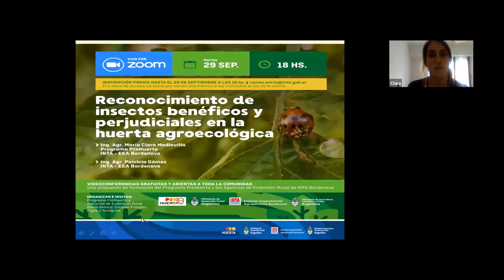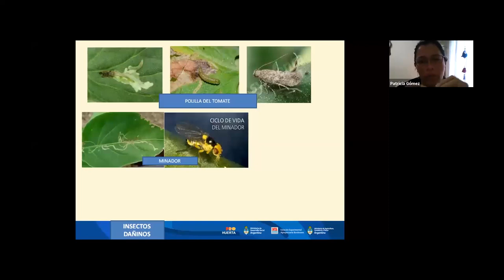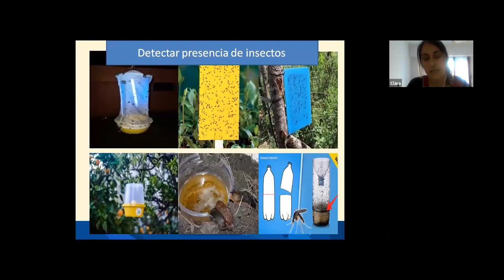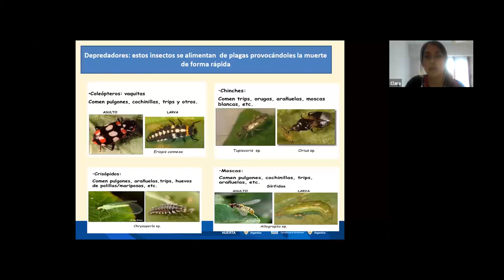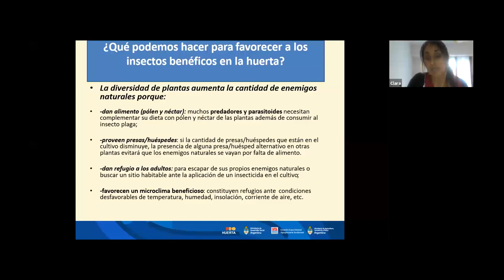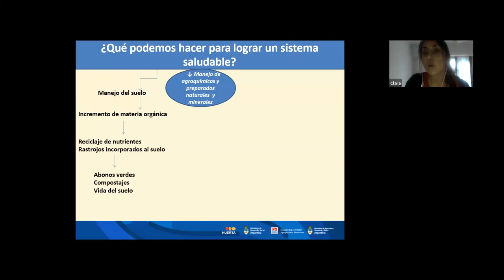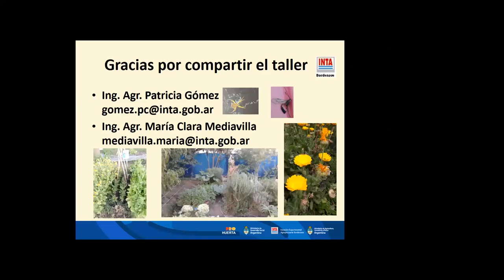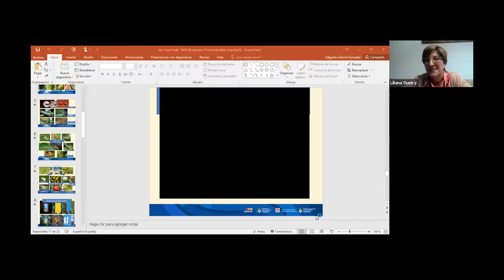Insectos benéficos y perjudiciales en la huerta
El siguiente video es la grabación de la videoconferencia presentada por María Clara Mediavilla y Patricia Gómez, de INTA Bordenave, cuyo título es: "Reconocimiento de insectos benéficos y perjudiciales en la huerta agroecológica"
La actividad fue realizada el martes 29 de septiembre de 2020 entre las 18 y las 19:45 hs y participaron un total de 74 asistentes.
Esta videoconferencia forma parte de un Ciclo Abierto a toda la comunidad, una Propuesta de Formación Virtual organizada desde el Equipo de Pro Huerta y las Agencias de Extensión Rural de INTA Bordenave (Agencia de Extensión Rural Coronel Pringles, Bahía Blanca, Tornquist y Pigüé).

INTA Bordenave